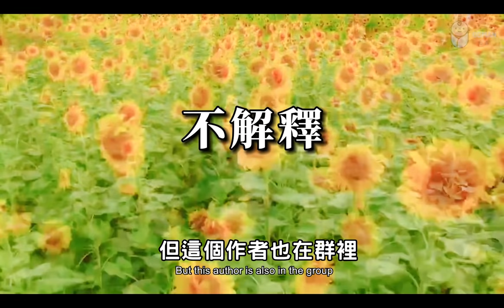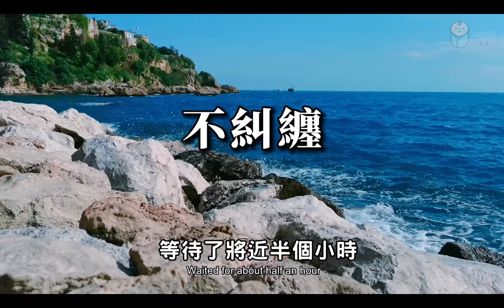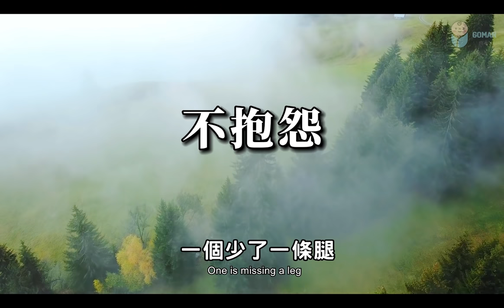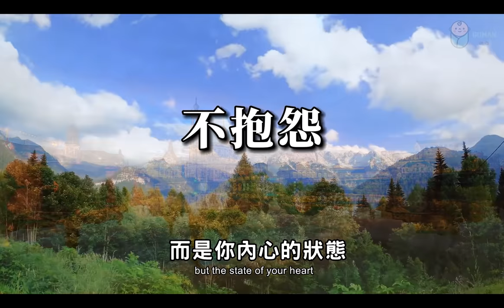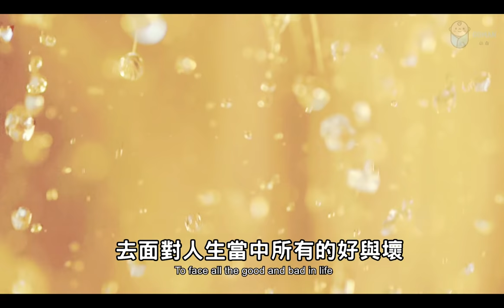人這一生，活到最後，都是在拼心態。In this life, they are all struggling with their mentality【愛學習 】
人這一生，活到最後，都是在拼心態。In this life, they are all struggling with their mentality